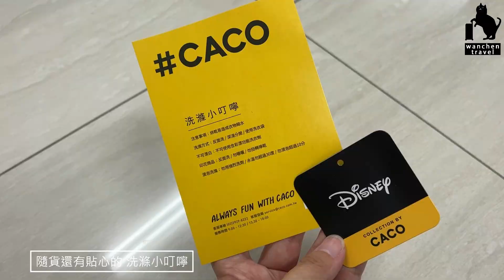caco開箱 奇奇蒂蒂衣服 親子裝 chipndale | 玩轉芋圓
奇奇蒂蒂 🐿️
更多介紹請看部落格文章
如果喜歡請點喜歡，並分享給好朋友！